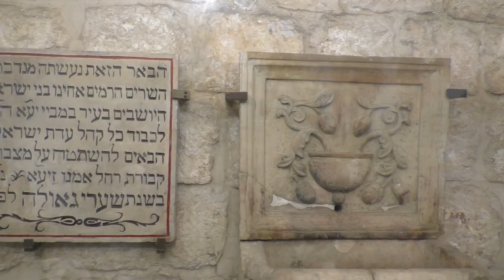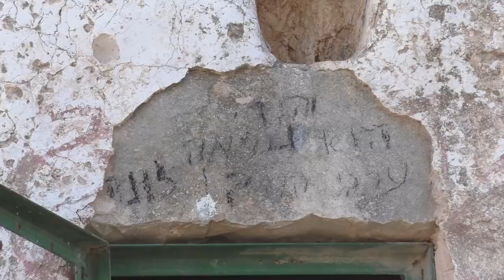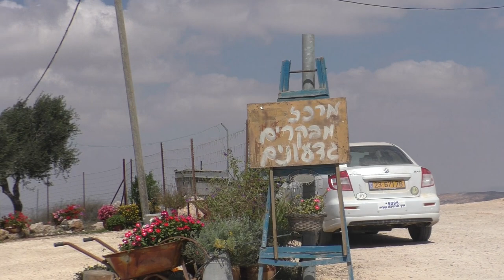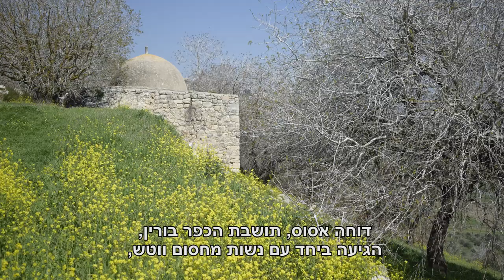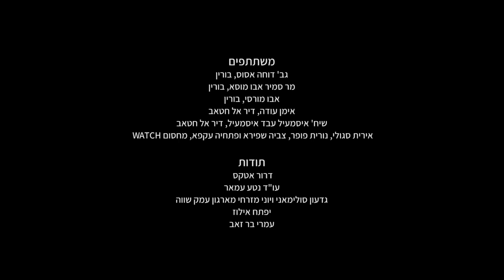מקאמים בגדה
תחקיר של נשות מחסום ווטש אחר בתי התפילה המוסלמים בגדה הכלואים בתוך התנחלויות או בשמורות טבע. כתוצאה מכך נפגעת זכות הפולחן של הפלסטינים במקומות הקדושים להם, עקב היעדר גישה לצורך תפילה ואף לצורך תחזוקת המקומות הקדושים.